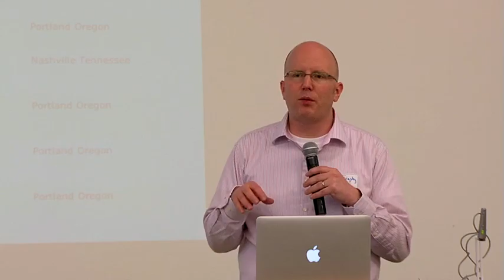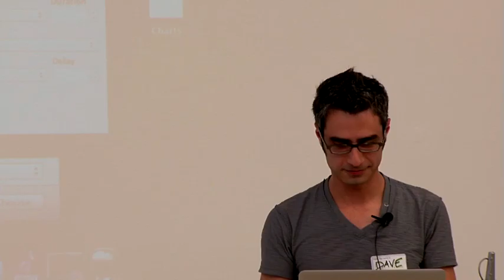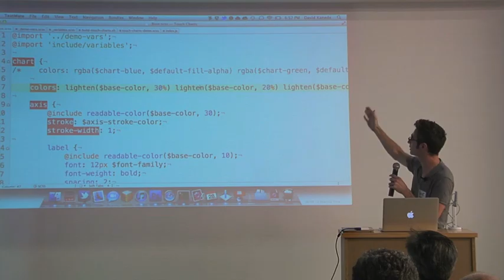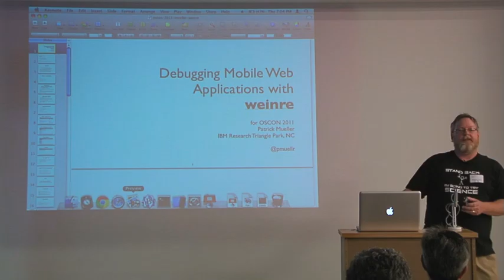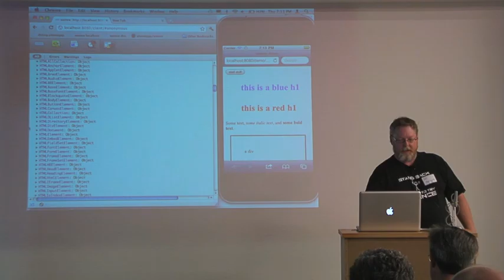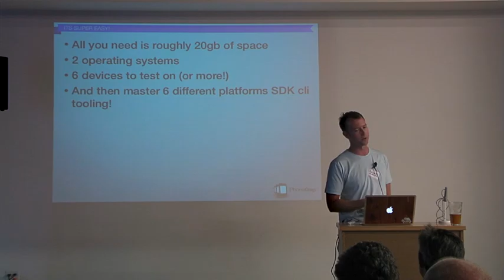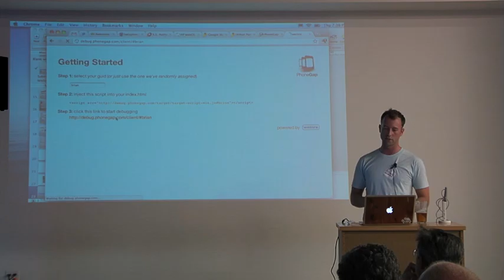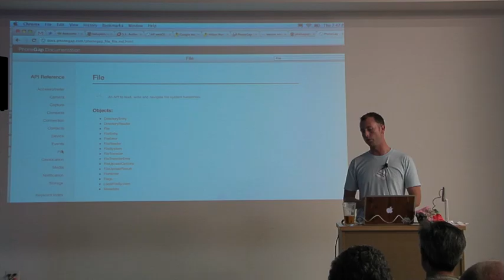Awesome Mobile Frameworks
Interested in building apps using core web technology—HTML5, Javascript and CSS?

Then you don’t want to miss Mobile Portland this month as we take a look at three awesome tools and frameworks for mobile web development.

PhoneGap Build Diagram

We’re pleased to welcome David Kaneda, Brian LeRoux and Patrick Mueller to Portland. They’ve graciously agreed to take time out from their busy OSCON schedules to talk to us about:

    World Premiere! Client-side data-bound mobile charting with Sencha Touch
    Cloud-based app binaries using PhoneGap Build.
    Weinre: a remote debugger for web pages on mobile device.

If you’re doing any mobile web development work, these are tools you need to know about. And given the number of apps that include embedded web views, it means nearly everyone is doing some sort of mobile web development.
Special OSCON Note

Mobile Portland is a free monthly meeting open to anyone. If you are in town for OSCON, please feel free to join us. All that we ask is that you RSVP so we know how many chairs we need.

You can take the MAX train for free from the convention center and then take a short walk (.4 mi) to the meeting location.

If you’re a Portlander who isn’t attending OSCON, you should! Not only is the largest open source conference, but there are mobile tracks with detailed presentations from Patrick Mueller and two of Brian LeRoux’s Nitobi colleagues.
Brian LeRouxBrian LeRoux, Nitobi SPACELORD!1!!, PhoneGap Contributor, Mobile Web Enthusiast, Tolerant of JavaScript, Trucker Mouth

Brian LeRoux is the lead at Nitobi Software with the prestigious title SPACELORD!1!! He also has the dubious distinction of being the creator of wtfjs.com despite a twisted love for the language of the web. To make matters worse he actually has a non-breaking space tattoo.

Aside all these ridiculous distractions he is also responsible for leading the direction on the wildly popular PhoneGap software project that has the audacious goal to provide a web platform complete with device APIs for all smartphone operating systems.
David KanedaDavid Kaneda, Creative Director, Sencha

David Kaneda has nine years of experience designing in a variety of fields, from architecture and fashion to education and software. Recently, David created jQTouch, a Javascript framework for iPhone development. David also maintains WebKitBits, a site about the browser engine in Safari, Google Chrome, and the iPhone.

David currently works as creative director at Sencha, and is responsible for the look and feel of their websites and software, including Sencha Touch.
Patrick MuellerPatrick Mueller, WebKit contributor, IBM

Patrick Mueller is a software developer at IBM in the Research Triangle Park area of North Carolina. He’s been working on web software and mobile software for a long time. Don’t ask how long, unless you want to hear about how great it was to use Smalltalk for web and mobile software development.